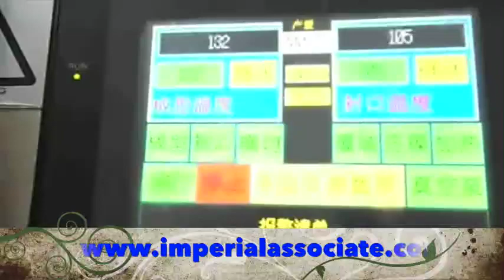Thermoforming and Tray Sealer - Honey/Jam/Butter/Pickle Etc